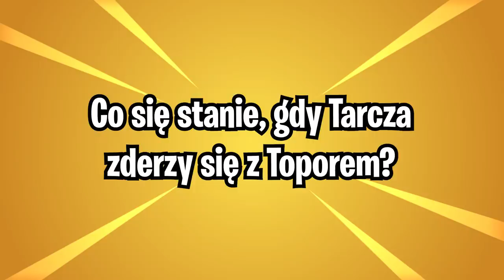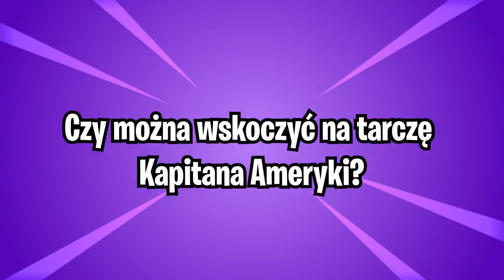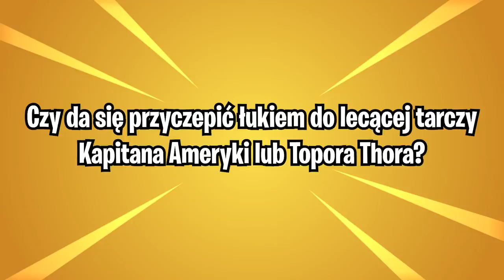Fortnite Avengers: Pogromcy Mitów!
💡 Inne rzeczy, które mogą cię interesować:
⠀⠀• Gram na PC, a jego podzespoły to m.in.:
⠀⠀- Obudowa PC: SilentiumPC Gladius M35T czarna
⠀⠀- Procek: Intel Core i9-9900K 8x 3.60GHz
⠀⠀- Chłodzenie Procka: Silentiumpc Grandis 2
⠀⠀- Karta Graficzna: RTX 2080Ti
⠀⠀- Płyta główna: ASUS TUF Z390-PLUS GAMING LGA1151 DDR4
⠀⠀- Pamięć RAM: G.SKILL 32GB 3200MHz Trident Z RGB LED CL14
⠀⠀- OS: Windows 10 Pro